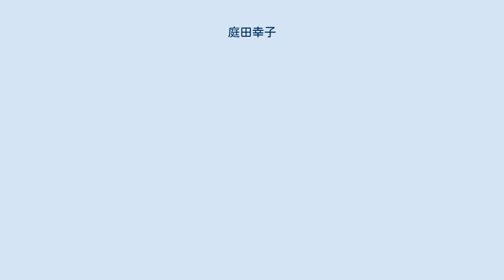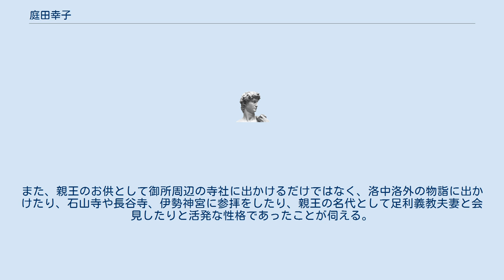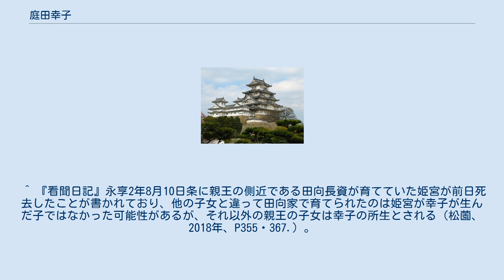庭田幸子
庭田 幸子（にわた ゆきこ、元中7年（1390年） - 文安5年4月13日（1448年5月15日））は、室町時代の女性。
初名は経子。
女房名は今参局、二条局、南御方。
院号は敷政門院。
父は庭田経有、母は善照房（『尊卑分脈』では飛鳥井雅冬の娘とされるが、『看聞日記』ではその兄弟である飛鳥井雅家の娘であるとする記述がある）。
 貞成親王の仕女であるが、親王の『看聞日記』をみるかぎり他に親王の妻に当たる女性はなく、事実上の正室格であった。
ただし、当時の皇族では必ず正室を立てるものではなくなっており、彼女が貞成親王の子女のほとんどを生んだことから「妾」として遇されるようになり、彦仁王（後花園天皇）の生母となったことで正室としての待遇を受けるようになったとみられる。
二男五女の母である。
特に、後花園天皇（第126代天皇徳仁たる今日の皇室の祖先）が第一男子、貞常親王（旧皇族11宮家の祖先）が第二男子であり、男系女性としては両系統の共通祖先にあたる。
 幸子の叔母である杉殿（庭田資子）は崇光院の典侍となって貞成親王の父である栄仁親王を生んでいる。
即ち、貞成親王は幸子の配偶者であると共に従甥にもあたる。
この事から松薗斉は、庭田家が崇光院や伏見宮家など皇室に仕えるために早い時期に伏見に居を構えているため、幸子も伏見で生まれ育った可能性を指摘している。
 貞成親王の日記『看聞日記』では、当初「今参局」と呼ばれ、その後応永26年1月10日に「二条局」へ改名。
応永32年、栄仁親王仕女廊御方から伏見宮家の「宮中家務」を継承した。
その後永享元年9月以前に「南御方」へ改称。
 将軍足利義教とその室正親町三条尹子からの信頼が厚く、永享6年（1434年）3月16日、尹子の二品宣下と同時に従三位に叙任、この時に名を経子とする。
文安元年（1444年）4月26日、准三后となり、幸子と改名。
文安5年（1448年）3月4日に院号宣下、同年4月13日に59歳で薨去。
 『看聞御記』の記述からは雙六は親王を度々負かすほどの腕前であったが、和歌は苦手であったことが伺える。
また、親王のお供として御所周辺の寺社に出かけるだけではなく、洛中洛外の物詣に出かけたり、石山寺や長谷寺、伊勢神宮に参拝をしたり、親王の名代として足利義教夫妻と会見したりと活発な性格であったことが伺える。
 ^ 『看聞日記』永享2年8月10日条に親王の側近である田向長資が育てていた姫宮が前日死去したことが書かれており、他の子女と違って田向家で育てられたのは姫宮が幸子が生んだ子ではなかった可能性があるが、それ以外の親王の子女は幸子の所生とされる（松薗、2018年、P355・367.）。
 ^ 『建内記』嘉吉元年閏9月27日条。
 ^ 『康富記』文安元年4月26日条には「北政所」と記されている。
 ^ 松薗、2018年、P326・355・367-368. ^ 松薗、2018年、P333. ^ 松薗、2018年、P333・361・371-382.